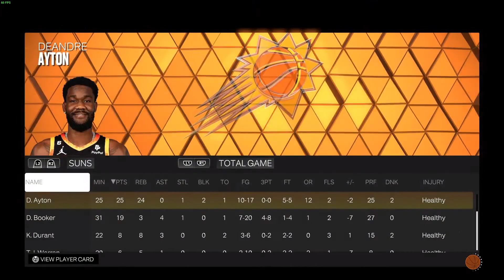Partizan vs Phoenix Suns [ NBA SEASON ROUND 35 ]